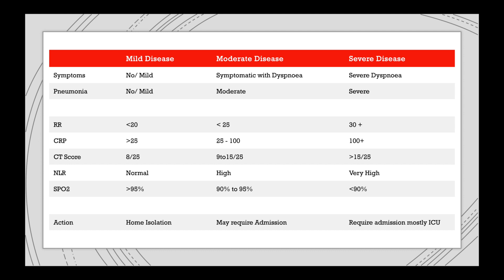Corona के लक्षण 2021 की लहर मे भाग - 1 I तुरंत क्या करे ??? Corona के महंगी दवा का सत्य..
Title :
Corona Symptoms & immediate actions in 2021 Part 1 I Do we  need expensive medicines ?

Link of the previous video is as follows :-

Corona Virus कैसे खत्म किया जाए 2021 Part 1 I रोकथाम और सावधानियां  Covid 19 से

Corona Virus कैसे खत्म किया जाए 2021 Part 2 I रोकथाम और सावधानियां  Covid 19 से

Introduction :

I’m Dr. Shalini Singh Salunke working as a Consultant Physician. Through this channel I intend to increase awareness among people regarding health of both, their body and mind.healthy individuals can contribute in creating wealthy and worthy world. So with determination to help people achieve their optimum health, I will try my best to make it very much informative and fun.

मैं डॉ। शालिनी सिंह सालुंके सलाहकार चिकित्सक के रूप में काम कर रहा हूं। इस चैनल के माध्यम से मैं लोगों के स्वास्थ्य, उनके शरीर और दिमाग दोनों के बारे में जागरूकता बढ़ाने का इरादा रखता हूं। अस्वस्थ व्यक्ति अमीर और योग्य दुनिया बनाने में योगदान दे सकते हैं। इसलिए लोगों को उनके इष्टतम स्वास्थ्य को प्राप्त करने में मदद करने के लिए दृढ़ संकल्प के साथ, मैं इसे बहुत अधिक जानकारीपूर्ण और मजेदार बनाने की पूरी कोशिश करूंगा।

About this video :

In this video we are going to discuss about why focusing on preventions is more important rather than discussing about cure.

We will also be discussing about typical and atypical symptoms of corona along with we will be discussing which lab tests are crucial and why ???

How to categorise severity of disease on the basis of symptoms and lab reports.

इस वीडियो में हम इस बारे में चर्चा करने जा रहे हैं कि रोकथाम के बारे में चर्चा करना इलाज के बारे में चर्चा करने के बजाय अधिक महत्वपूर्ण क्यों है।

हम कोरोना के विशिष्ट और असामान्य लक्षणों के बारे में भी चर्चा करेंगे, साथ ही हम चर्चा करेंगे कि कौन से प्रयोगशाला परीक्षण महत्वपूर्ण हैं और क्यों ???

लक्षणों और लैब रिपोर्ट के आधार पर बीमारी की गंभीरता को कैसे वर्गीकृत किया जाए।

Queries solved :

How severe is 2nd wave of corona ?
Are young's getting affected severely  in 2021 wave of corona ?
Does previous infection of corona gives immunity against 2nd wave ?
Common Symptoms of corona ?
atypical symptoms of corona?
Dominance of atypical symptoms of corona in second wave
How to identify whether you are infected with covid 19 ?
What should be the First response after apprernce of covid 19 related symptoms ?
Which lab tests will be advised by the doctors ?
Why should we do lab test on day one of corona ?
categorisation of covid patients on basis of symptoms and lab tests

कोरोना की दूसरी लहर कितनी गंभीर है?
क्या 2021 की कोरोना लहर में युवा बुरी तरह प्रभावित हो रहे हैं?
क्या कोरोना का पिछला संक्रमण दूसरी तरंग के खिलाफ प्रतिरोधक क्षमता देता है?
कोरोना के सामान्य लक्षण?
कोरोना के असामान्य लक्षण?
दूसरी लहर में कोरोना के एटिपिकल लक्षणों का प्रभुत्व
कैसे पहचानें कि आप कोविद 19 से संक्रमित हैं?
कोविद 19 संबंधित लक्षणों की आशंका के बाद पहली प्रतिक्रिया क्या होनी चाहिए?
डॉक्टरों द्वारा कौन से लैब परीक्षण की सलाह दी जाएगी?
हमें कोरोना के दिन परीक्षण क्यों करना चाहिए?
लक्षणों और लैब परीक्षणों के आधार पर कोविद रोगियों का वर्गीकरण